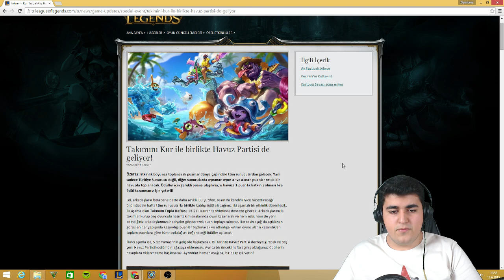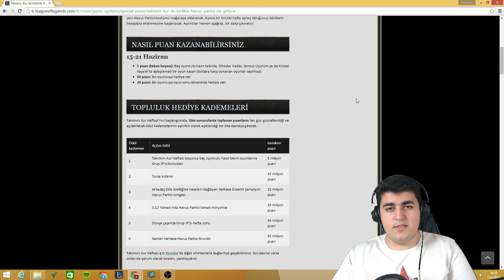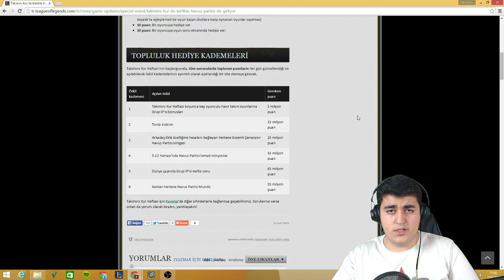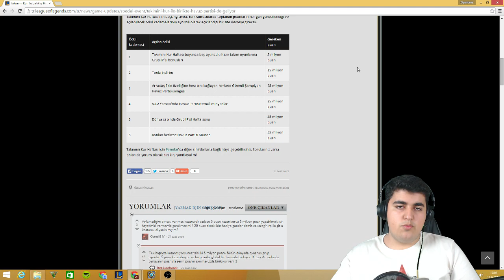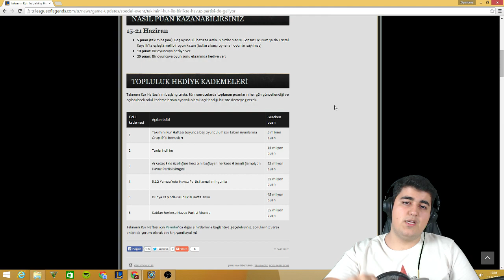Havuz Partisi MİNYONLARI ve Havuz Partisi ETKİNLİĞİ!